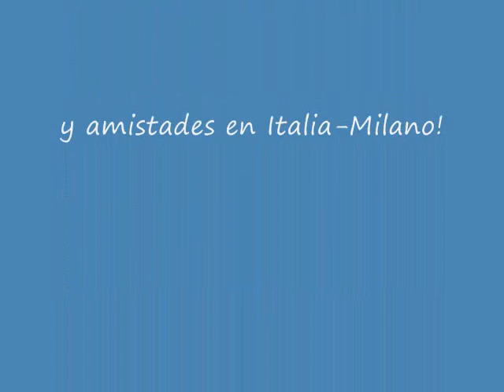Los Pacharacos del Peru Lejos muy lejos!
Musica andina del Peru!